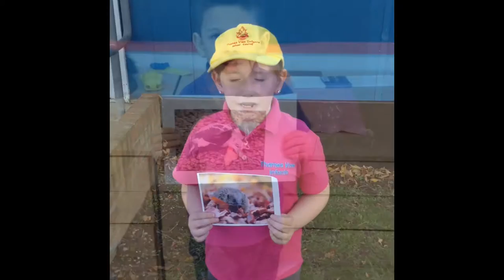TVI Hero Bins, Protect the Wildlife from Rubbish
Thames View Infants, Discuss the impact on animals with our rubbish, and how they plan to stop it and protect the environment and wildlife